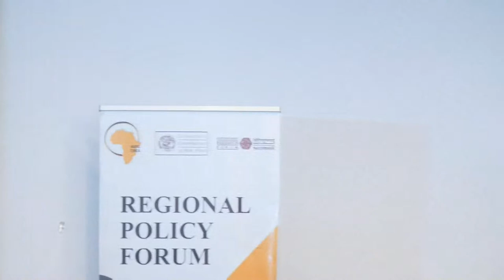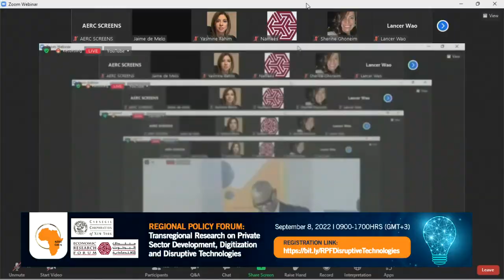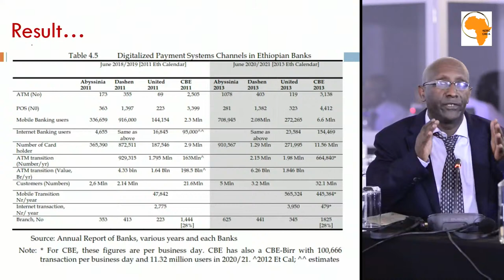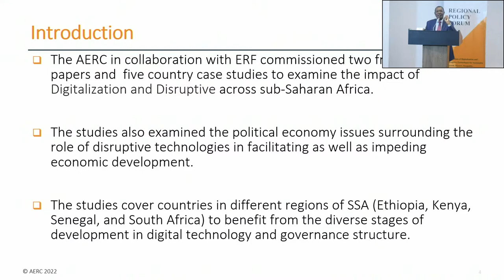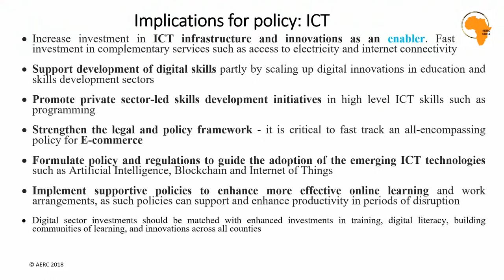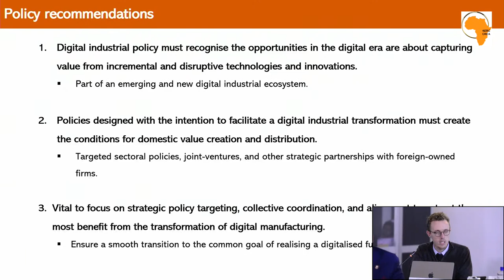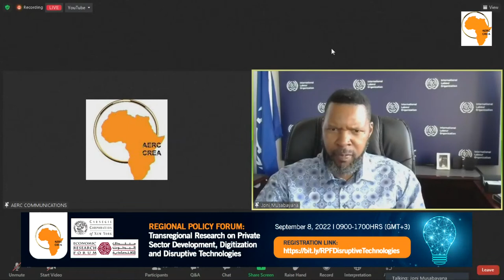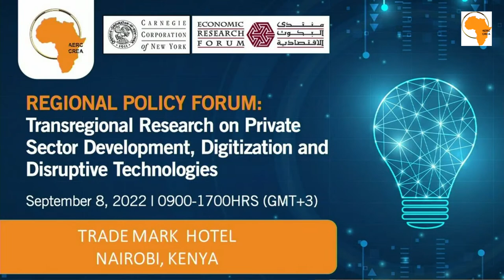Regional Policy Forum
Regional Policy Forum on The Implications of Digitalization and Disruptive Technologies for Sustainable Growth, Poverty, Inequality, Women and the Youth in Sub-Saharan Africa